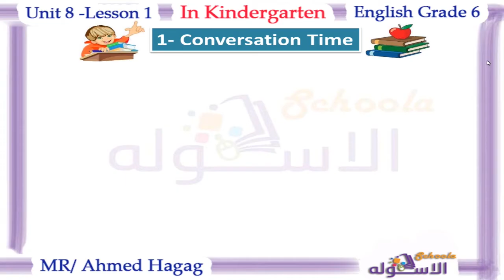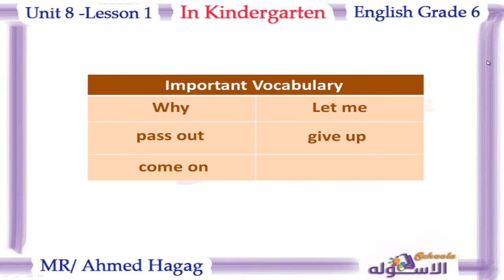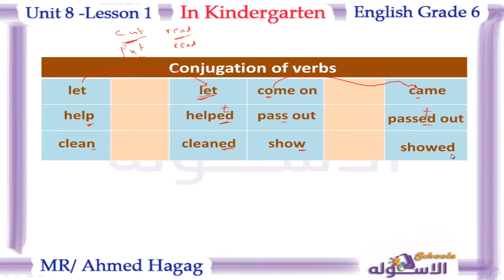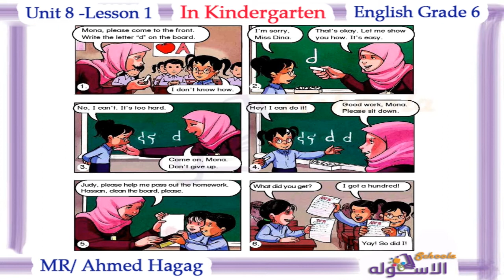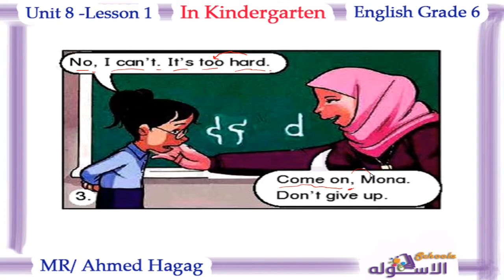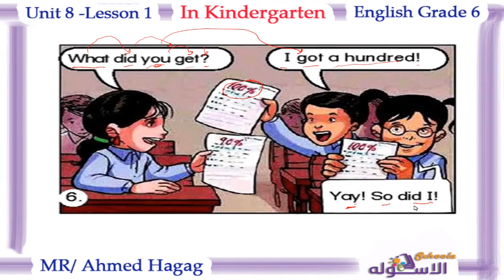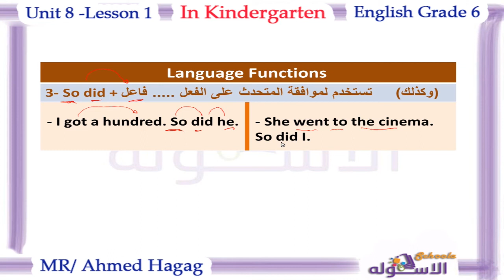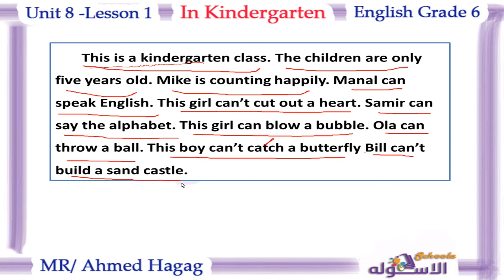إنجليزي سادسة ابتدائي 2019| In Kindergarten | تيرم2-وح8- در 1 |الاسكوله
أ.أحمد حجاج_إنجليزي _الصف السادس الابتدائي_الترم الثاني_الوحدة الثامنة_ الدرس الأول- In Kindergarten_المنهج المصري.